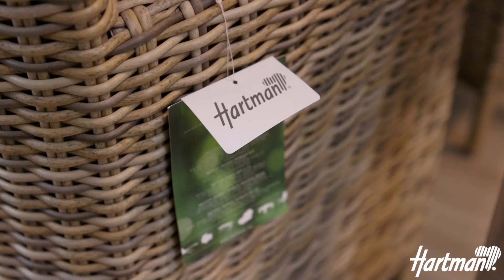De zomertour van Hartman met Dirk Zeelenberg!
De zomertour van Hartman tuinmeubelen. Dirk Zeelenberg vertelt over de laatste trends op het gebied van tuinmeubelen. Zo weet je precies wat populair is en kun je de tuin helemaal naar jouw smaak inrichten. Er zijn veel verschillende materialen en modellen tuinmeubelen, waardoor er altijd wel een stijl bij jou past.

- De landelijke tuin
- De groene tuin
- De eco tuin
- De moderne tuin

Benieuwd naar de gehele Hartman tuinmeubel collectie?
Ga dan naar:
 ttps://hartman.nl/

Altijd op de hoogte blijven van de laatste trends op tuin gebied?